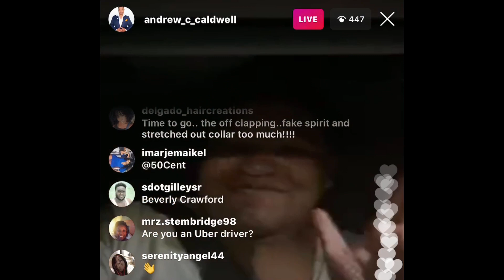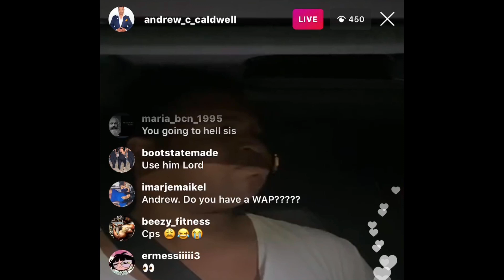“Pepper Spray Patty” Uber Driver Andrew Caldwell Praise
Andrew Caldwell back on social media like he just wasn’t maced down at the protest

Credits:🎥📸Andrew Caldwell